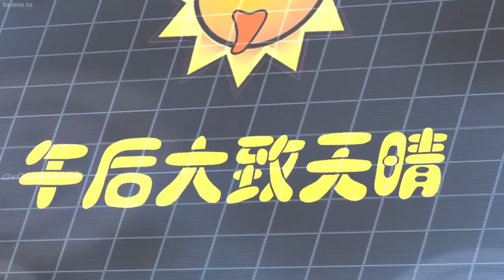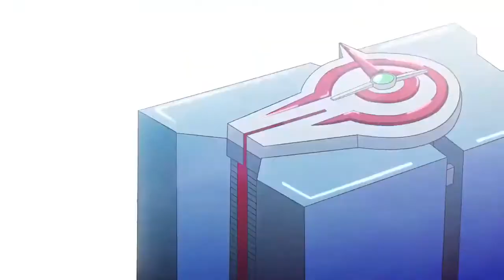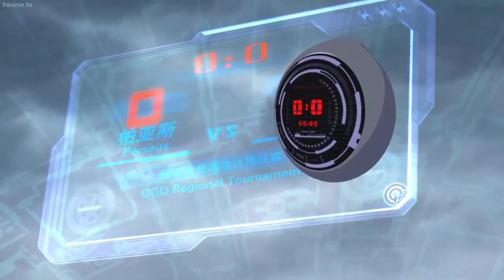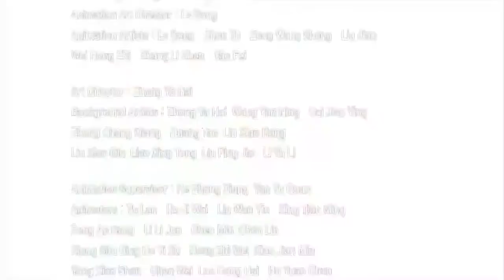Huyền Thoại Sân Cỏ GGO - Phần 1 (Tập 4 - Đấu tiếp với Shawn)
Chúc các bạn xem phim vui vẻ nha!
Huyền Thoại Sân Cỏ GGO (Tập 4)
Phim lấy bối cảnh thế kỷ 21, công nghệ phát triển rất nhanh. Robots GGO được tạo ra! Chúng tuy nhỏ nhưng về kĩ thuật chơi bóng rất tốt. Nhân vật chính phim là Isaac, đã tìm thấy hệ thứ 7 đặc biệt GGO robot-Myth.Cậu cùng những người bạn: Shawn, Karl, Timmy, Oscar và Cat lập "Đội chân trần", cùng các thành viên GGO (Myth, Dynamo, Satellite, Swift, Titan, Shadow,Shield) tham gia trận AI Football GGO.Và Isaac cần Myth để hoàn thành tâm nguyện của ba cậu là vô địch.